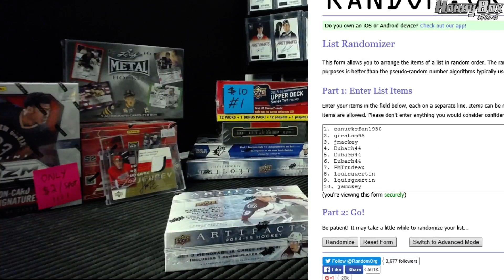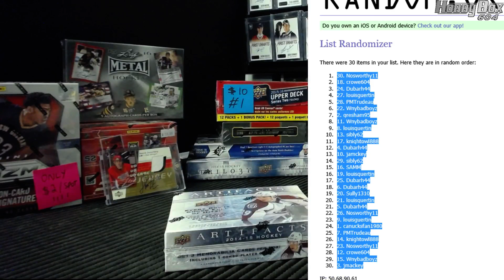HOBBYBOX604 $2 WEDNESDAY GROUP BREAK #791 *HOCKEY* 14/15 Upper Deck Artifacts RANDOM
We do personal & Group Breaks LIVE on our breakerstv channel.

Join us every wednesday for our special $2 breaks & every friday for our $10 special breaks!!

HT